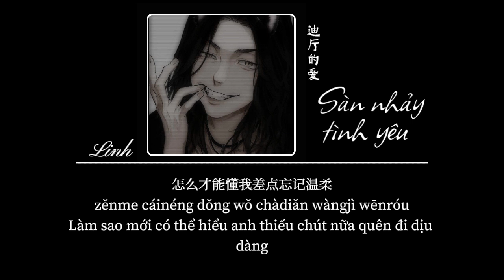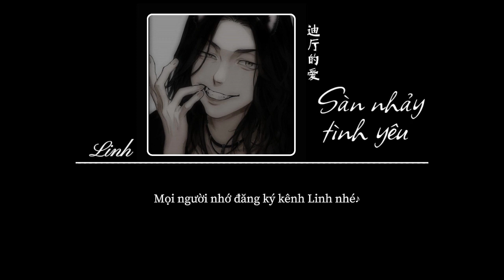[Vietsub] Sàn nhảy tình yêu • Linh Vũ ♪ 迪厅的爱 • 玲羽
♪ Pinyin
You got this got this got this
Baby jiù zài nǐ yào líkāi de shíhòu
yǒu gè shēngyīn zài rùkǒu
zěnme cáinéng dǒng wǒ chàdiǎn wàngjì wēnróu
wèile nǐ kòngzhì bù zhù chōngdòng
Got this got this got
Got this got this got this
Oh dí tīng de ài
yèsè dōu xiàng pèihézhù nǐ ràng wǒ chénzuì
ràng wǒ rěn zhù bié fànzuì
zhè xiàng yī chǎng jìngjì nǐ wǒ wúfǎ hòutuì
yuè xiǎng yuè quèdìng zhùdìng hé nǐ yuēhuì
gēnzhe nǐ jiǎobù
yèwǎn de gūdú
jiǔdiàn de zǒuláng gǎnjué ràng wǒ bùduàn de xiànrù
xiǎng yào zài nǐ shēn chù
liǎojiě nǐ guòwǎng de lǚtú
Baby bùxiǎng zài chóngfù
um.. Wait
nǐ wǒ xiāngduì ài rú cháoshuǐ
um.. Zhè bēi
zhè jiézòu hái méiwán rù zuì
oh my bae
zhème míngxiǎn hái zhuāng zìbēi
oh wǒ huì
zhēn de bùxiǎng zàishuō wǒ hěn lèi ó
gēnzhe nǐ de jiǎobù
yèwǎn de gūdú

♪ Lyrics
Baby就在你要离开的时候
有个声音在入口
怎么才能懂我差点忘记温柔
为了你 控制不住冲动
Oh 迪厅的爱
Oh 迪厅的爱
夜色都像配合着你让我沉醉
让我忍住别犯罪
这像一场竞技你我无法后退
越想越确定 注定和你约会
跟着你脚步
夜晚的孤独
酒店的走廊感觉让我不断的陷入
想要在你深处
了解你过往的旅途
Baby不想再重复
有个声音在入口
Oh 迪厅的爱
Oh 迪厅的爱
um.. wait
你我相对爱如潮水
um.. 这杯
这节奏还没完入醉
oh my bae
这么明显还装自卑
oh 我会
真的不想再说 我很累哦
跟着你的脚步
夜晚的孤独

© Vui lòng không coppy bản dịch dưới mọi hình thức